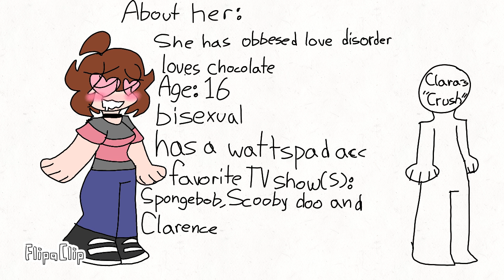Introduction(?) for Clara and Clarence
I forgot to mention that Clarence's favorite TV show is "Craig of the creek" and "The amazing world of gumball"